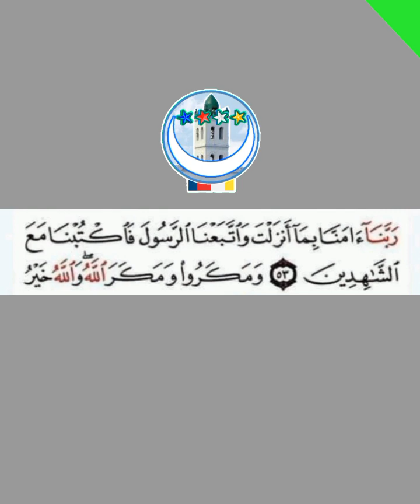Tu doit comprendre le Coran